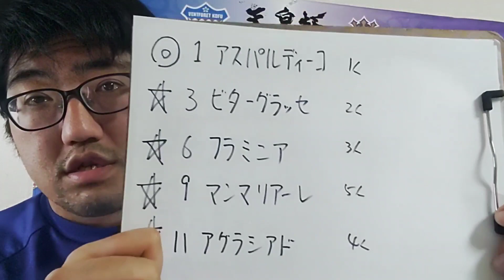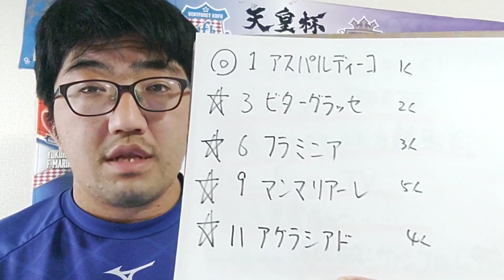【競馬予想】ミモザ賞(3月26日中山9R 3歳1勝クラス牝馬)予想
アスパルディーコ
ビターグラッセ
フラミニア
マンマリアーレ
アグラシアド